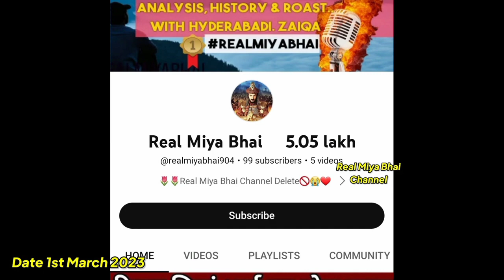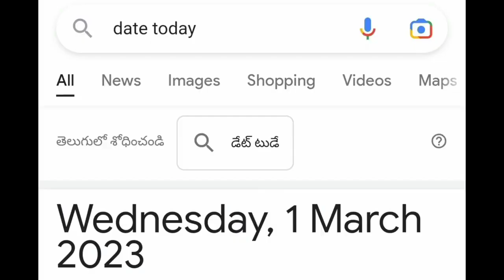Ladki Ko (Pragnent) Kar Ke Chhor Diya || गर्बावती कर के साथ छोड़ दिया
Use (Pragnent) Kar Ke Chhor Diya || गर्बावती कर के साथ छोड़ा ||